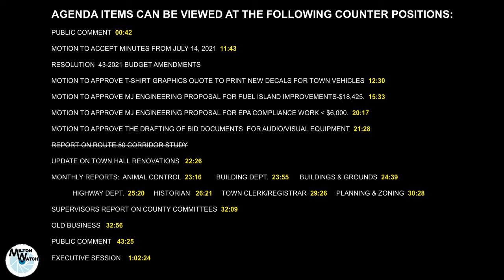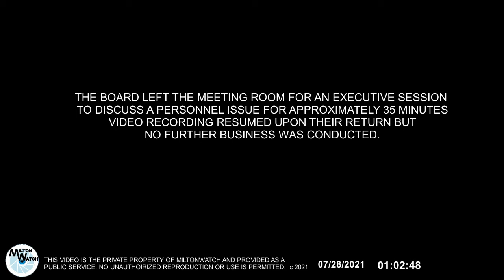Milton Town Board 7 28 2021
This video is the complete unaltered documentation of the July 28, 2021 Town of Milton Board meeting held at the MIlton Community Center and remotely on Zoom.  The Board meetings are provided for public viewing at no cost for the information and education of the Milton community. Your interest in the local government of Milton is commendable and appreciated.